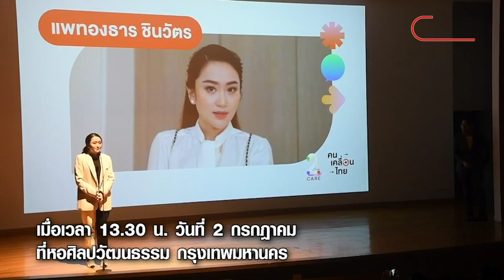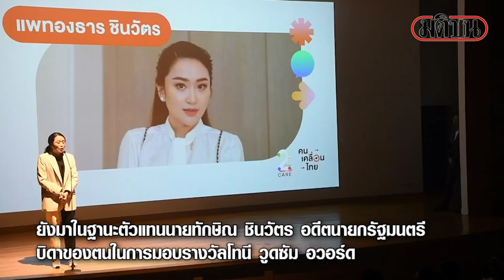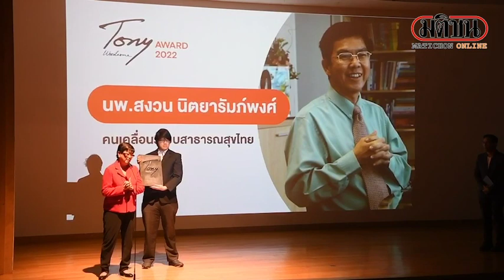อุ๊งอิ๊งมอบรางวัลแก่ "หมอสงวน" "ทักษิณ" ส่งคลิปร่วมยินดีผู้บุกเบิก 30 บาท : Matichon Online